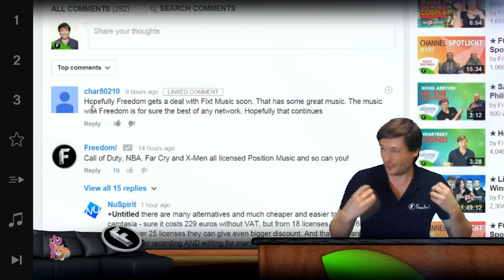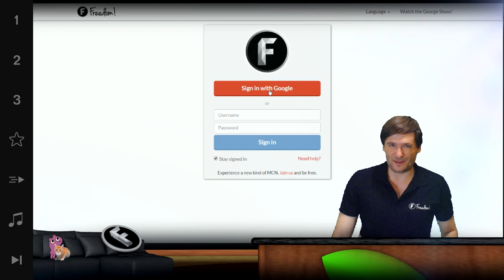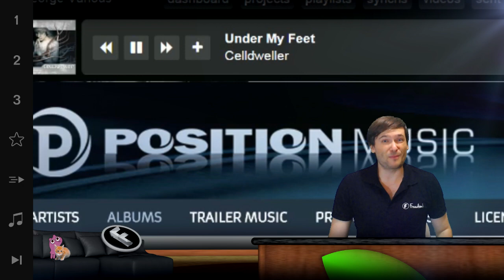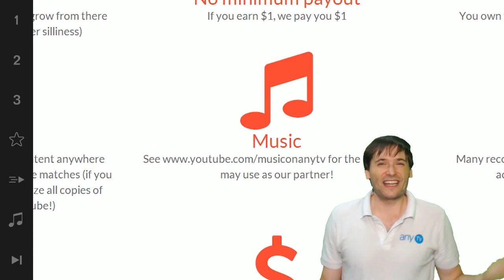★ FiXT music free for FreedomFamily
The entire FiXT music catalog is licensed for free for the FreedomFamily!

▼ Links

▼ Heartbeat

▼ Freedom!

▼ Music